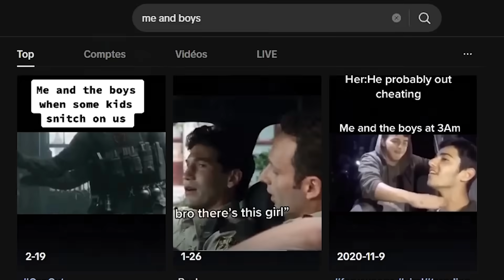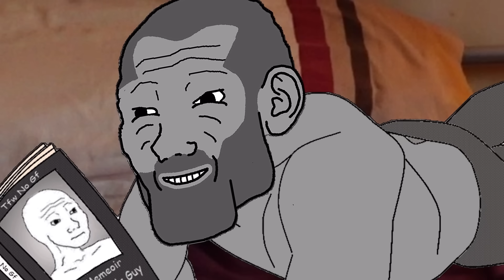Comment ne plus ÊTRE UN DOOMER ?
Si tu es YouTuber OU que tu veux vivre de YouTube (limité à 7 par mois)